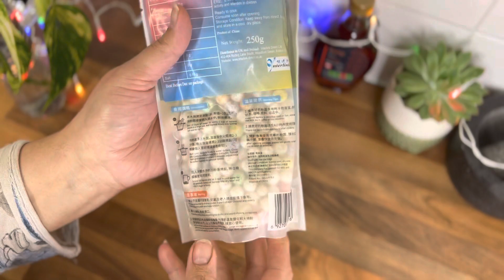How to make Homemade Bubble Tea (Boba) Strawberry and Blueberry flavours!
Today I make Homemade Bubble Tea (Boba) super yummy and Delicious Bubble Tea